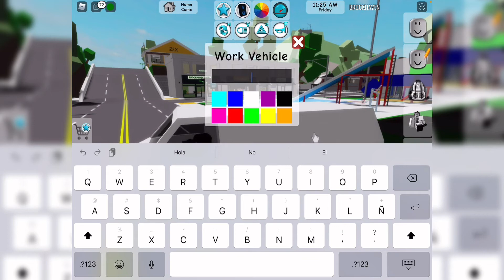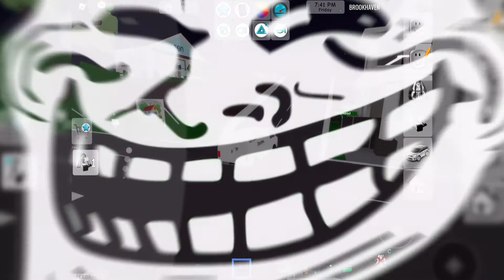Momentos divertidos en brookhaven (polito_priv)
Momentos divertidos en brookhaven😂🤣😂